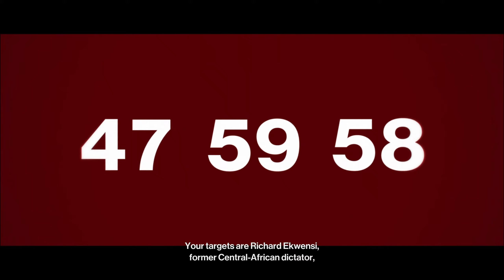Let's Play Hitman World of Assassination - Part 26: Xing Out The Ex-D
Elusive Target: The Ex-Dictator
Do I exist in places other than here? I guess